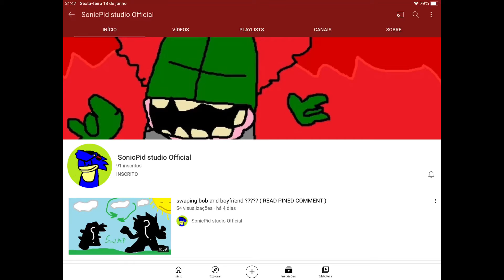Shout-out to SonicPid studio Official